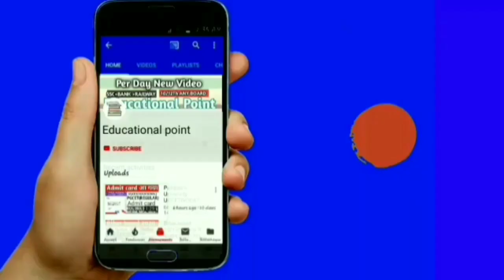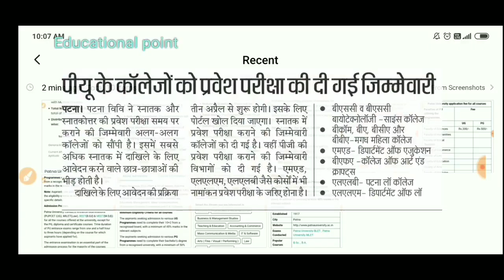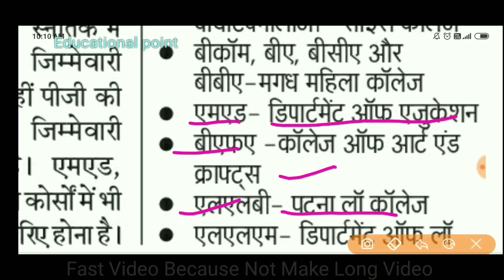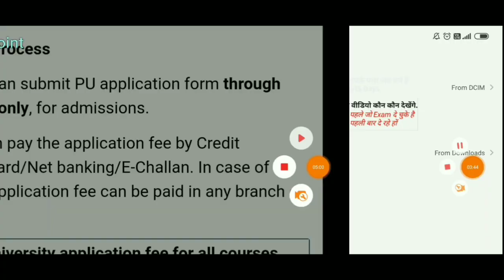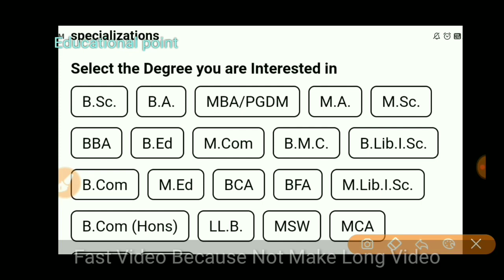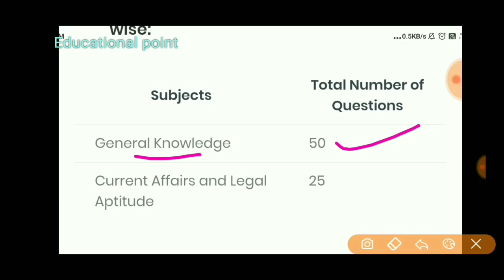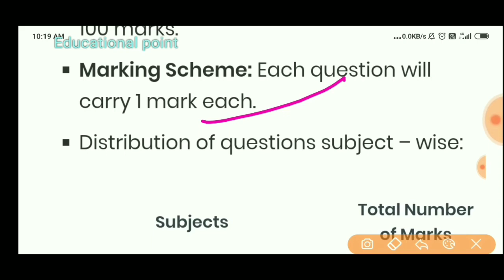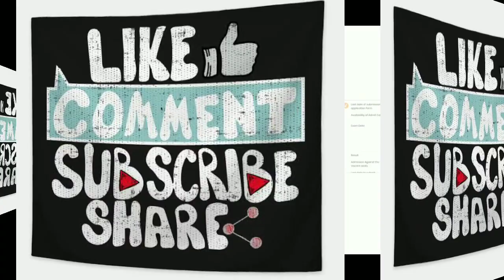Patna University Admission 2020||Eligibility|Placement|Hostel|Process|Syllbus|Campus|Entrance Exam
About this video 👇
Aaj ki video main Hum Baat Kiye Hain ki patna university main Admission kaise le Patna university 2020 main admissions lene ka Process kya hai, Patna university Admission Date in 2020, Eligibility and Syllabus kaya hai entrance exam ji jarur dekhe🥺

ये आपके काम की नहीं 👇

patna university form 2020,
patna university online form 2020,
patna university ba admission 2020